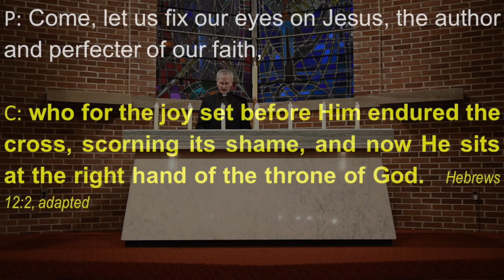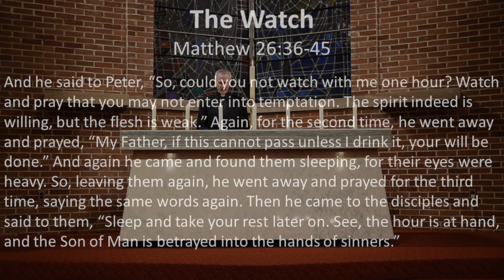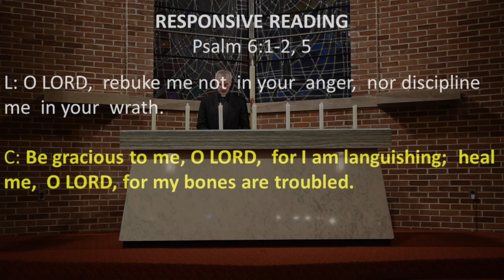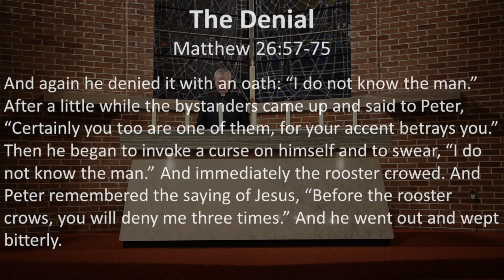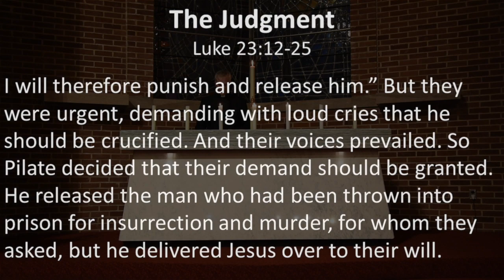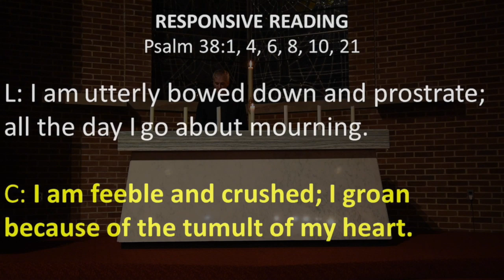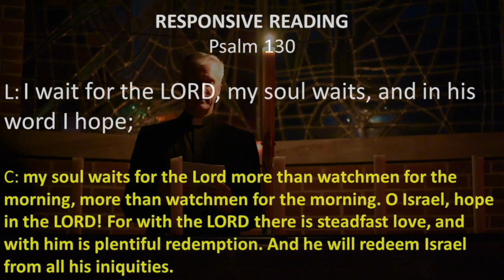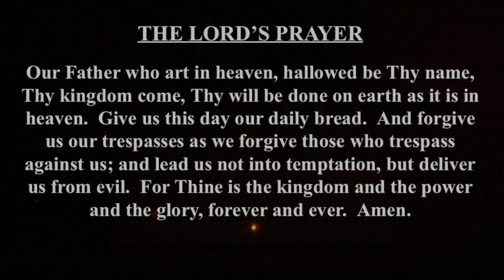Special Service: Good Friday - April 10, 2020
2020 Good Friday service at St John Lutheran Church in York, PA